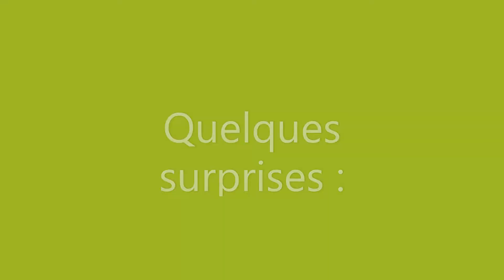Spot en gare de Carnoules